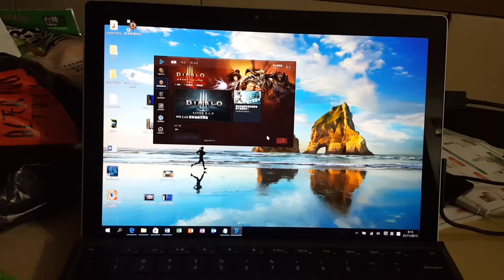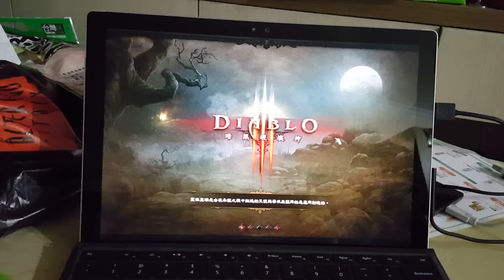Microsoft Surface Pro 4 運行 Dioablo 3 流暢度測試